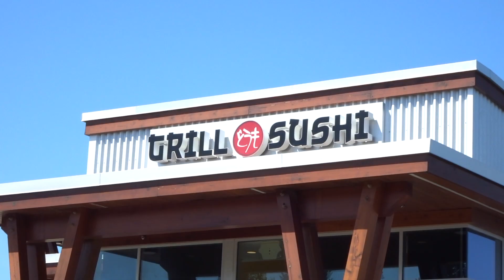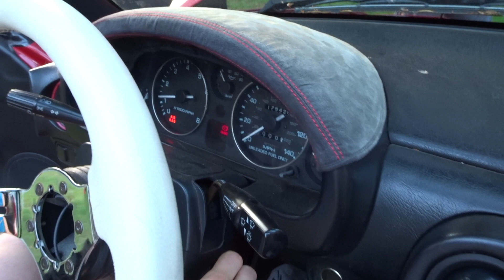why is this not a meme?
This is probably going to be one of the most cringe worthy videos you will watch today.  There is not much of an explanation on how stereo typical and white this video gets.